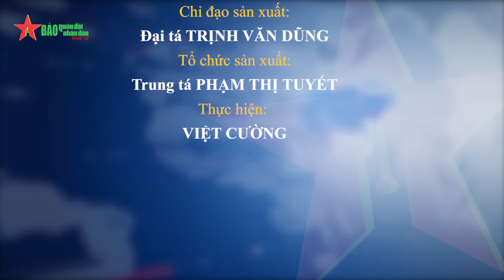Nâng cao năng lực phòng, chống phổ biến vũ khí hủy diệt hàng loạt, ứng phó sự cố phóng xạ hạt nhân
Báo QĐND - Ngày 16-1, tại Hà Nội, Thiếu tướng Hà Văn Cử, Tư lệnh Binh chủng Hóa học, Chủ nhiệm Hóa học toàn quân chủ trì hội nghị công tác Phòng hóa toàn quân năm 2023.